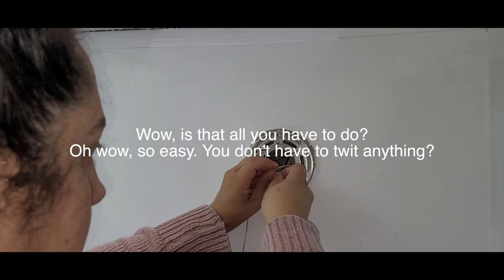1995 Mobile Home Guest Bathroom Remodel Plus Update on Painted Bath Tub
-Have a gift sent to us from Amazon Wish List

One of our goals is to clean this pond. This in itself is very expensive and a huge task, which means we cannot do it ourselves. If you would like to donate to help us achieve this, you can do so here.